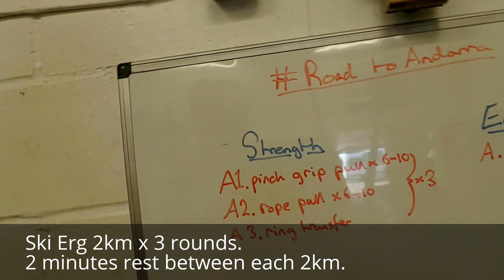RoadToAndorra: Vlog 1.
Hey Guys ! Connor here with a new video series called Road to Androrra. I will be taking you through what is going on, some training and some tips for the race